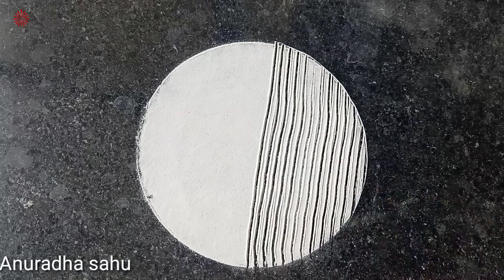आपको बिल्कुल रंगोली बनाना नहीं आता कंघी से बनाये दिवाली की आसान रंगोली colourful rangoli using comb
Rangoli design in front your house Brings good luck apart from home decoration  rangoli can be made by many methods like rangoli design  with dots. Rangoli design usingfork ,Rangoli design with flower
you can like video so please subscribe to my channel to get you latest online rangoli design rangoli image and rangoli videos I try to make a simple beautiful rangoli design please leave a comment if you like the video to your friend and family member